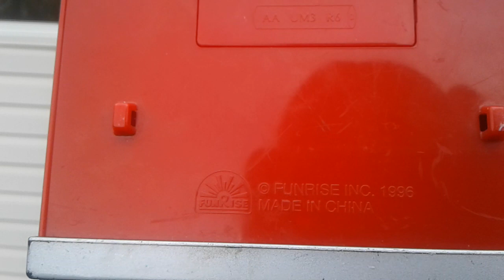Juke box rock 'n musical bank (FUNRISE INC. 1996)